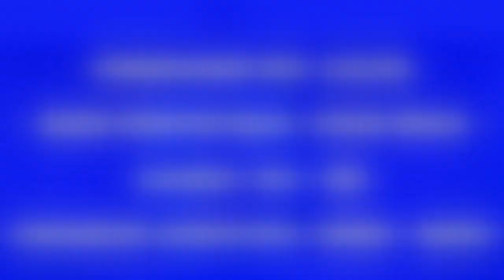SPOT D'ANNONCE EGLISE LES VRAIS ADORATEURS DU SEIGNEUR ''LEVADOS CHURCH MOLINE''... SUIVEZ